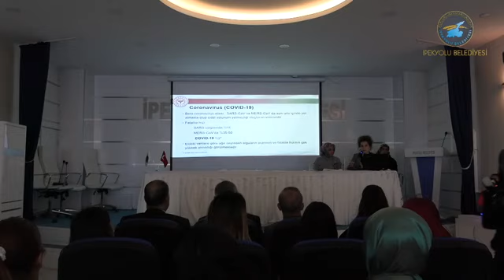İPEKYOLU BELEDİYESİ’NDE PERSONELLERE KORONAVİRÜS EĞİTİMİ VERİLDİ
Eğitim seminerinde, Çin’in Wuhan şehrinde ortaya çıkan ve çok sayıda can kaydına sebep olan koronavirüsü hakkında çeşitli bilgiler verildi. Koronavirüs nedir? Nasıl bulaşır? Tedavisi var mıdır?  Alınması gereken tedbirler nelerdir?  Gibi konuların konuşulduğu seminere, Belediye Başkan Yardımcısı Murtaza Kamar, belediye personelleri ve birim müdürleri de katılım sağladı.
Eğitim seminerinde söz alan Halk Sağlığı Uzmanı Dr. Dicle Bora, “Özellikle solunum yolları, karaciğer, mide, barsak ve sinir sistemini etkileyebilir. Bu virüs öksürme ve hapşırma ile havaya saçılan virüslerin kolayca alınması ve enfekte materyale dokunulmasıyla ağız ve buruna temas sonucunda bulaşabilir. Virüsün insanlara hayvanlardan bulaştığı düşünülmektedir. Özellikle deve eti ve sütüyle bulaşma ön plandadır. Hasta insanlarla aynı ortamda yaşamak veya onların bakımı sırasında yakın temasta bulunmak virüsün bulaşmasının başka bir sebebidir. Mikroplarla kirlenmiş yüzey ve eşyalarla temas etmiş ellerle ağız, burun ve gözlere dokunmakla; hapşırma, öksürme ve konuşma esnasında havaya atılan damlacıkların solunum yoluyla alınmasıyla virüs insanlara geçer. Akciğer hastalığına neden olabilen ve tedavi edilmediğinde ağır akut solunum yolu yetersizliği sendromu gibi hastalıklara yol açan koronavirüsü insanlarda soğuk algınlığından pnömoni (zatüre)’ye kadar değişen çok çeşitli solunum yolu enfeksiyonlarına neden oluyor.
Koronavirüs dahil tüm solunum yolu hastalıklarından korunabilmek için alınabilecek önlemler şu şekildedir; Ellerinizi sık sık, 20 saniye süreyle su ve sabunla yıkamak. Su ve sabun bulunamıyorsa alkol bazlı bir el dezenfektanı kullanmak. Öksürürken veya hapşırırken ağzımızı ve burnumuzu kâğıt mendille kapatmak ve ardından mendili mutlaka çöpe atmamız gerekiyor. Kirli ellerle ağzımıza, burnumuza ve gözlerimize dokunmamalıyız. Koronavirüs belirtileri olan yada teşhisi konmuş hastalarla aynı kaptan yemek yemek, aynı bardağı paylaşmak gibi kişisel temastan kaçınmalıyız. Kapı kolları ve oyuncak gibi sık dokunulan yüzeyleri temizlemeli ve bunları dezenfekte etmeliyiz. Hayvanlarla temas öncesi ve sonrası düzenli olarak ellerimizi yıkamalı, hasta hayvanlarla temastan kaçınmalı, çiğ ya da iyi pişmemiş hayvan ürünlerini tüketmemeliyiz. Kalabalık ortamlardan uzak durmalıyız.”  ifadelerine yer verildi.
Koronavirüs ile ilgili eğitim semineri karşılıklı soru cevap şeklinde son buldu.